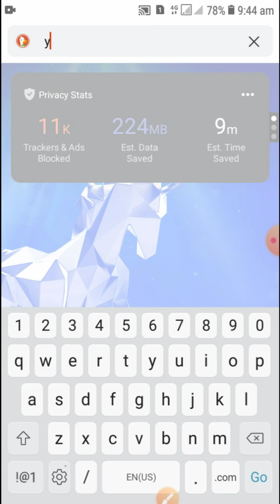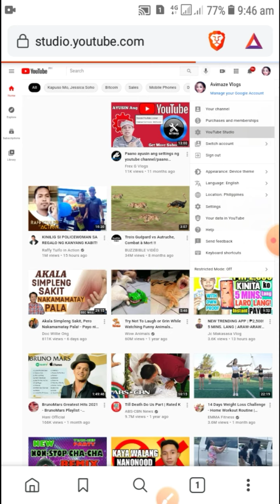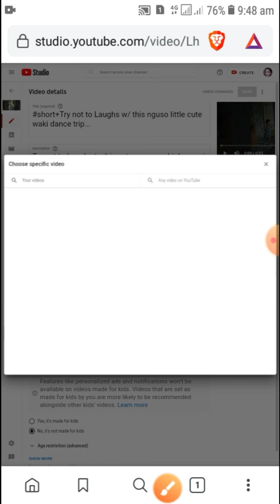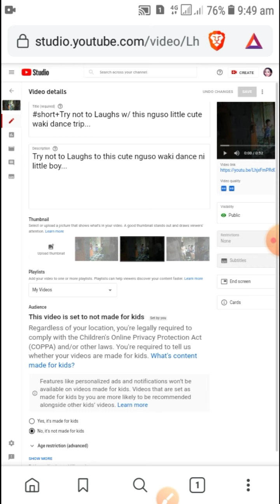Paano maglagay ng Cards sa Youtube video Gamit ang Cellphone.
Paano lagyan ng card ang mga video sa youtube?

GODBLESS😘

T OVER THEM.

TICTOK:@avimazecaoile